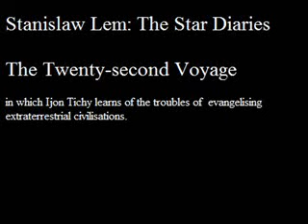Lem: Star Diaries: 22nd Voyage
"The Twenty-second Voyage", in which Ijon Tichy learns of the troubles of evangelising extraterrestrial civilisations.